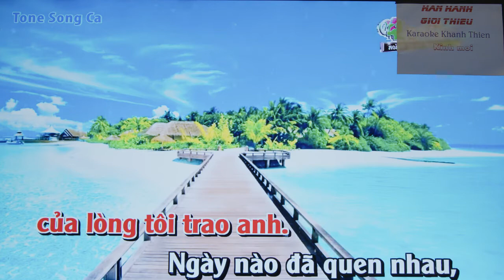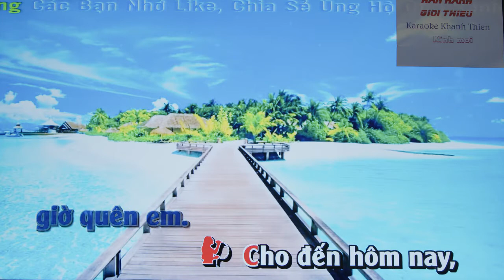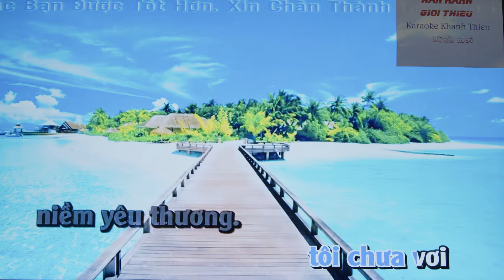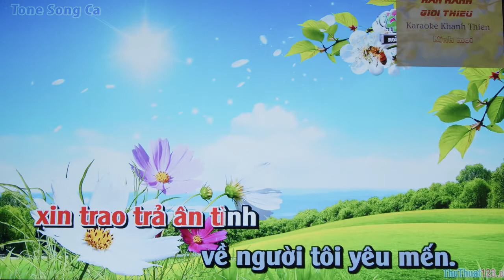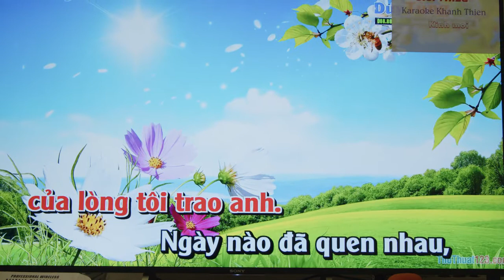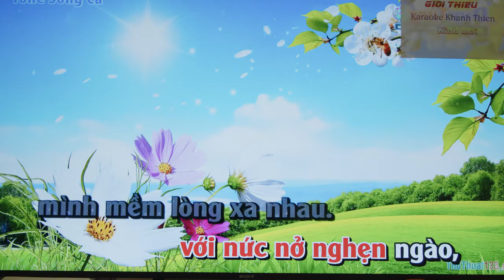Karaoke Khong bao gio quen anh / swong ca thieu giong nu